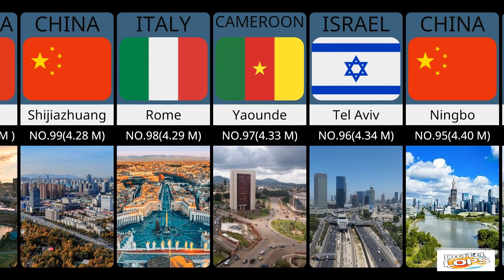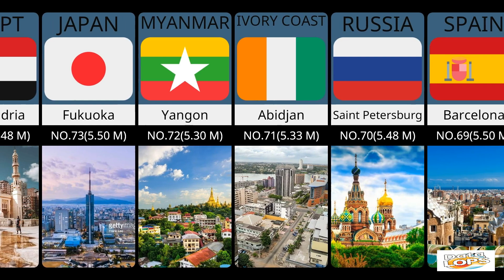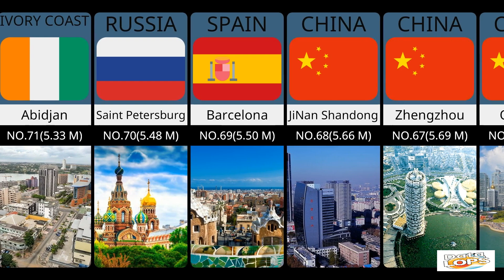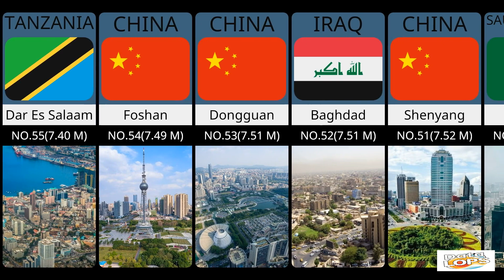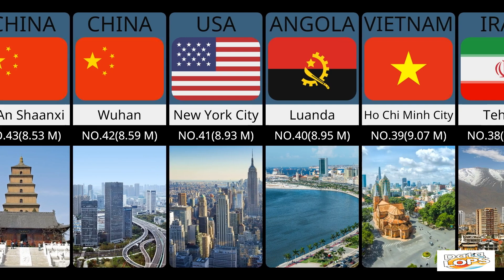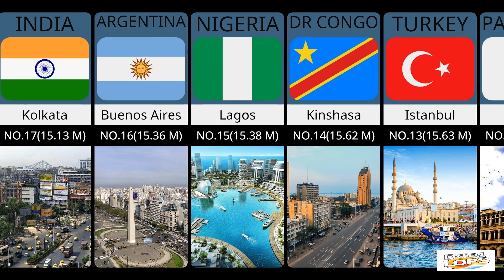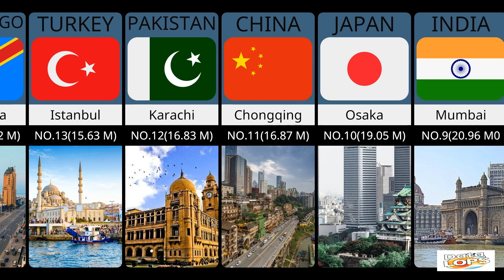Top 100 Populated City In The World 2023 Country Comparison